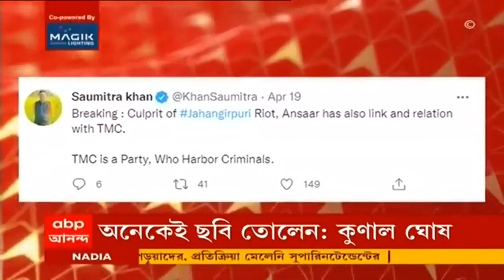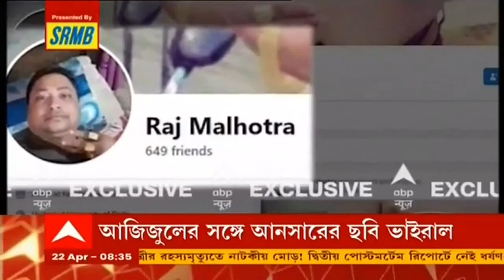Ananda Sakal (Seg 2): হাঁসখালিতে BJP-র পাল্টা আজ দিল্লিতে ফ্যাক্ট ফাইন্ডিং টিম পাঠাচ্ছে TMC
দিল্লি-হিংসায় ধৃত, মূল অভিযুক্ত মহম্মদ আনসারের সঙ্গে হলদিয়ার তৃণমূল কাউন্সিলরের ছবি ঘিরে বিতর্ক। বিজেপি সাংসদ সৌমিত্র খাঁ ট্যুইট করে বলেছেন, তৃণমূল হল সেই দল, যারা দুষ্কৃতীদের আশ্রয় দেয়। বিষয়টি নিয়ে সরব হয়েছেন বিরোধী দলনেতা শুভেন্দু অধিকারীও। যদিও, বিজেপির আক্রমণে গুরুত্ব দিতে নারাজ তৃণমূল

রামপুরহাট এবং হাঁসখালিকাণ্ডে ফ্যাক্ট ফাইন্ডিং কমিটি পাঠিয়েছিল বিজেপি। এবার জাহাঙ্গিরপুরী-হিংসার ঘটনায় দিল্লিতে ফ্যাক্ট ফাইন্ডিং টিম পাঠাচ্ছে তৃণমূল। আজই রাজধানীতে পৌঁছবে তৃণমূলের পাঁচ সদস্যের প্রতিনিধি দল। এনিয়ে কটাক্ষ ছুড়ে দিয়েছে বিজেপি

জোড়া উপনির্বাচনে পরাজয়। বিজেপির অন্দরে বিদ্রোহের আগুন জ্বলছেই। বিজেপি একাংশের ক্ষোভ প্রকাশ্যে। নিচুতলাতেও শোনা যাচ্ছে বিদ্রোহের সুর।  "আমরা জানি ‌যে অপরিপক্ক একজন নেতা রাজ্যের আসনে আসীন। এর ফলে আমাদের ‌যা ক্ষতি হওয়ার তা হচ্ছে," বললেন সিঙ্গুরের প্রাক্তন মণ্ডল সভাপতি সুকান্ত বর্মন।